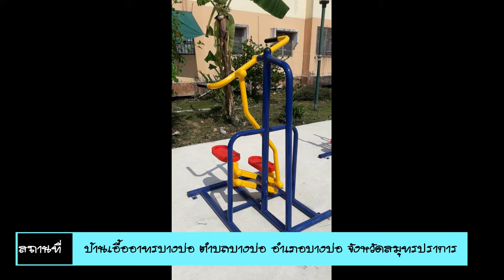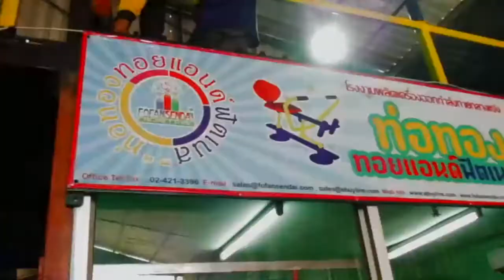2-11-61 งานประจำวันของโรงงานท่อทองทอย┃Codede Channel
วันนี้ช่างของโรงงานท่อทองทอยแอนด์ฟิสเนต ที่อยู่ภายใต้การบริหารงานของบริษัทโฟฟาน เซนได เอ็นจิเนียริ่ง จำกัด ได้ผลิตสินค้าและนำเครื่องออกกำลังกายกลางแจ้งไปติดตั้งให้ลูกค้าที่ บ้านเอื้ออาทรบางบ่อ ตำบลบางบ่อ อำเภอบางบ่อ จังหวัดสมุทรปราการ
ติดตามช่องใหม่ของเราได้แล้วนะครับ.. Fofan Family

โรงงานของเรา...ชื่อว่า "ท่อทองทอย"
ซึ่งอยู่ภายใต้การบริหารงานของ

โทร/แฟกซ์ : 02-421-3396
Line ID. : ebuyline  หรือ @ebuyline